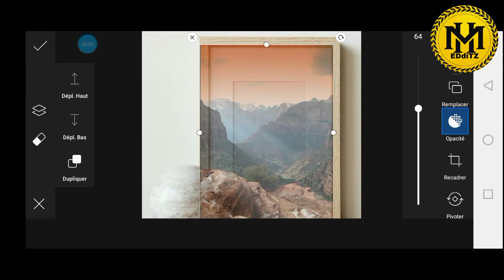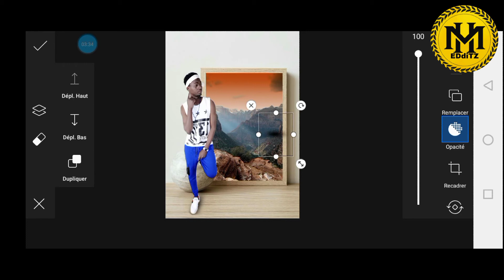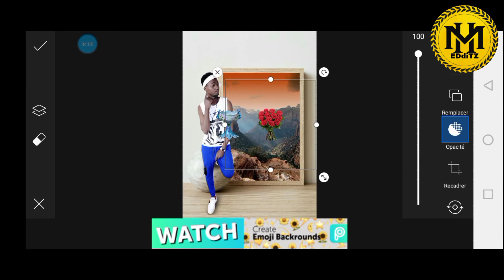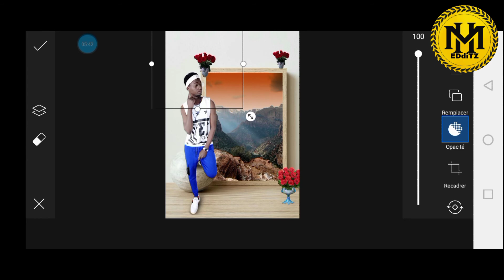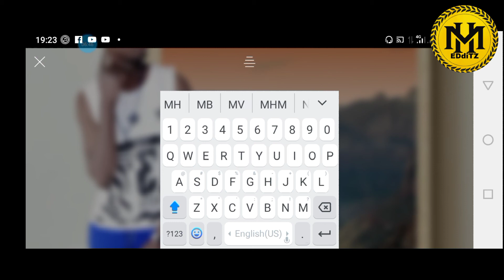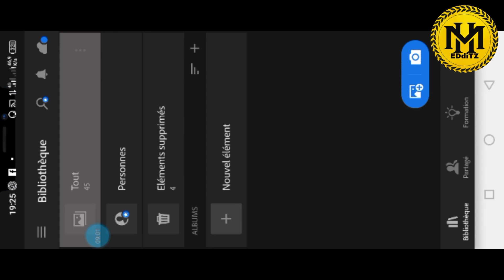yanda zaka hada hoto a piscart duk yada kake so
Assalamu alekum yan uwa barka daziyarta wana tasha zata kawomu ku yada zaka gyara photos

MH editz
Like👈Share👈Sabuscirbe👈❤❤❤